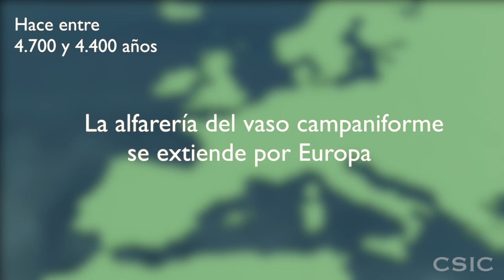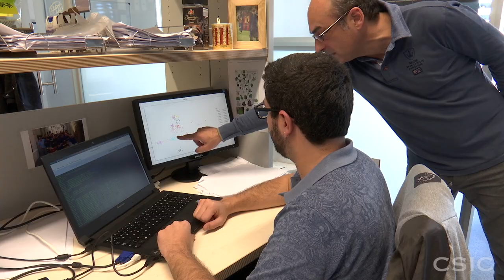Los ibéricos de la Edad del Cobre ‘exportaron’ su cultura a toda Europa pero no sus genes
Los ibéricos prehistóricos ‘exportaron’ su cultura a toda Europa, llegando hasta Gran Bretaña, Sicilia, Polonia y en general al centro de Europa, pero no exportaron sus genes. La cultura de vaso campaniforme, que probablemente se originó en Iberia, ha dejado restos en esos lugares del continente. Pero esa difusión no se debió a grandes migraciones de poblaciones que llevaran con ellos dicha cultura.